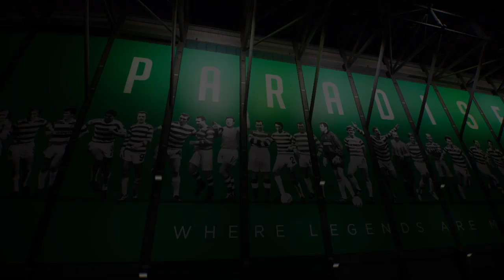Division Upravchik vs Pakito Team